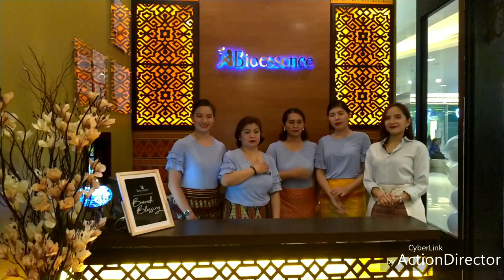Bioessence SM CITY CLARK Branch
bioessence am city clark